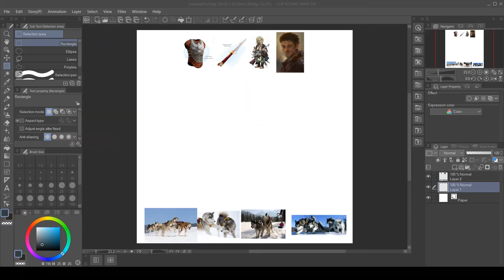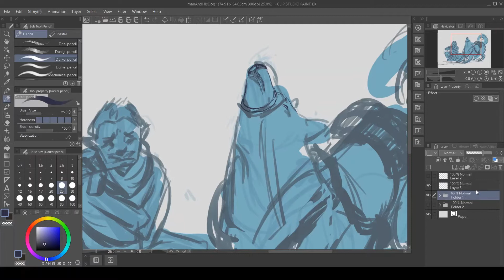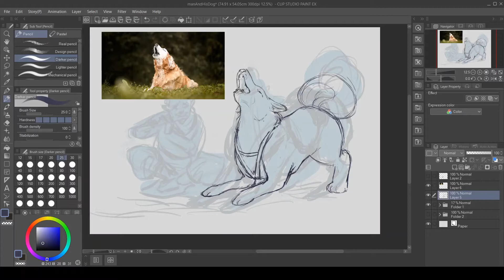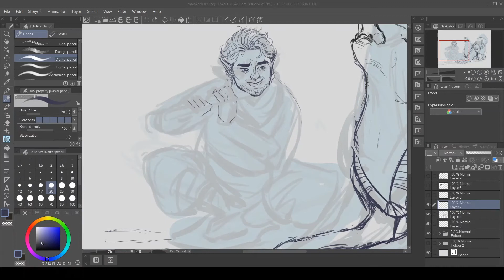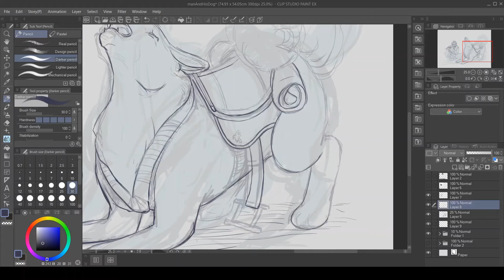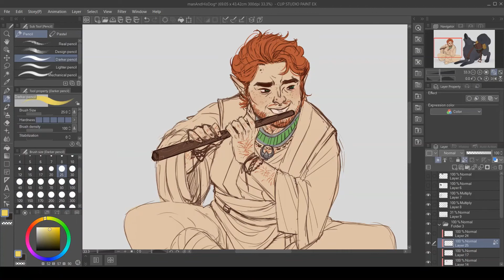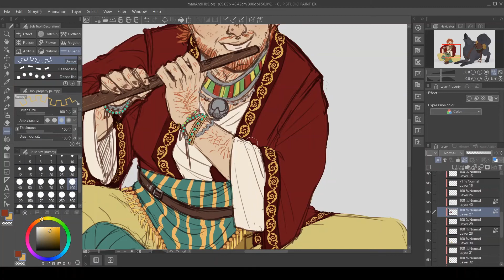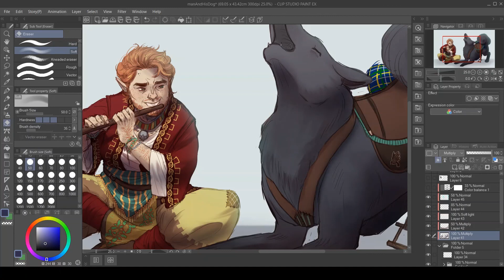Man and his dog - commission speed paint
A quick, soundless speedpaint for @greyviking06 on Instagram of his D&D character.